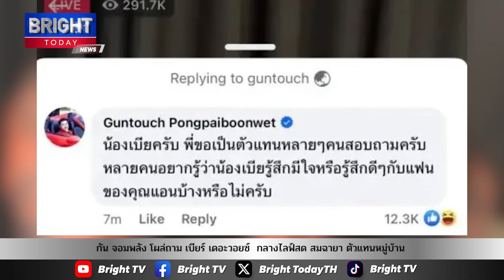กัน จอมพลัง โผล่ถาม เบียร์ เดอะวอยซ์ กลางไลฟ์สด แทนใจคนไทยทั้งประเทศ สมฉายา ตัวแทนหมู่บ้าน